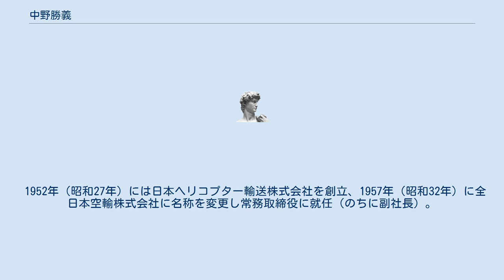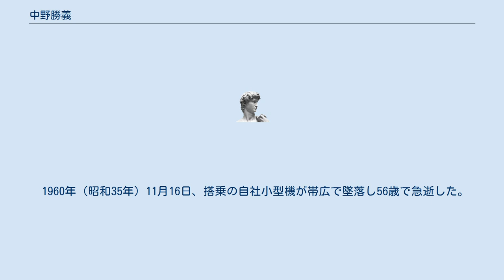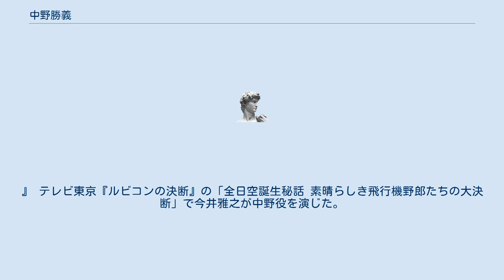中野勝義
中野 勝義（なかの かつよし、1904年（明治37年）8月10日-1960年（昭和35年）11月16日）は、日本の実業家。
全日本空輸創立の中心的人物であった。
 1904年（明治37年）8月10日、北海道上川郡東旭川村に中野光造の次男として生まれる。
旭川中学校を経て、1924年（大正13年）法政大学予科に入学し、1930年（昭和5年）に法政大学法文学部仏法科を卒業する。
 朝日新聞に入社し、日本学生航空連盟理事などを務め、法政大学による軽飛行機『青年日本号』の訪欧飛行（1931年）、朝日新聞による『神風号』の訪欧飛行（1937年）の実現に尽力した。
 1940年（昭和15年）、大日本飛行協会参与に就任し、1942年（昭和17年）に朝日新聞を退社し、大日本飛行協会常任参与・庶務部長に就任。
同協会で出版部を拡張し「飛行日本」「飛行少年」の2誌を創刊した。
1944年（昭和19年）には大日本滑空工業専門学校と法政大学航空工業専門学校を創設。
 1945年（昭和20年）、戦後、失職した航空関係者の失業救済のために興民社を朝日新聞時代の上司美土路昌一（後に全日空社長、朝日新聞社長）とともに設立する。
美土路は会長に、中野は専務理事に就任した。
 1952年（昭和27年）には日本ヘリコプター輸送株式会社を創立、1957年（昭和32年）に全日本空輸株式会社に名称を変更し常務取締役に就任（のちに副社長）。
 1960年（昭和35年）11月16日、搭乗の自社小型機が帯広で墜落し56歳で急逝した。
 『（略）中野の存在がなければ日ペリの創立も、ひいては全日空もなかっただろう（略）、全日空にあっては、事業推進の行動隊長であり、社員にとっては良き兄貴分だった。
情熱家でありかつ冷静である。
衆目の一致するところは飲んべえだったことぐらいか。
』 美土路は、次期社長には中野をと考えており、中野の死に接した際にはかなり取り乱し、翌日に『右腕がもがれた、などというものではない。
両腕がもがれた思いがする』と語っている。
 また、野上弥生子は『中野勝義の追憶』（1963年）所収の「思ひいで」のなかで、以下のように述べている。
 『（略）私の中野さんに対するなににも増して強い印象をいふならば、いはゆる「私学出」なる人物の最も卓抜な典型だといふ点である。
あれほど自由で、利かん坊で、向ふ見ずで、場合と相手ではわざと臍曲がりを押し通す悪童ぢみたがむしゃらは、官学に学んだ秀才連には真似のできないところ（略）』 学生時代に、日本の大学で初めての航空研究会を設立し、その際、内田百閒に懇請して会長を務めてもらい、それ以来の内田の愛弟子の一人である。
内田は中野の死後の著作『空中分解』で、以下のように中野の死を悼んでいる。
 『（略）しかし夜が更けてから矢張りそうは行かなかった。
いろいろ思い出したり、考え込んだりしたわけではないが、何かの機みでふと「中野が」と思い掛けた途端に至頭泣き出した。
家の者に見っともないと思ったが、後から出る涙が拭い切れなかった。
（略）落ちて来て、生まれ故郷の牧草の草原に突っ込んだ。
彼の腕時計の針は二時十分で止まっていたと云う。
冥福を祈る外はない。
しかしなぜ死んだ。
馬鹿。
』 テレビ東京『ルビコンの決断』の「全日空誕生秘話 素晴らしき飛行機野郎たちの大決断」で今井雅之が中野役を演じた。